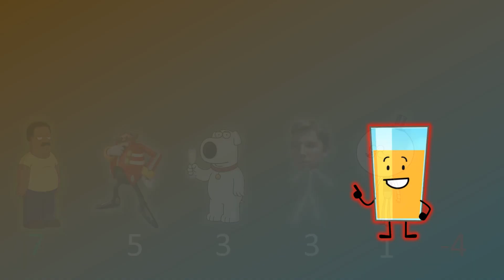Fav character voting 21